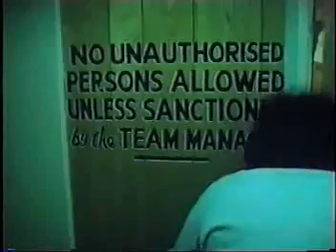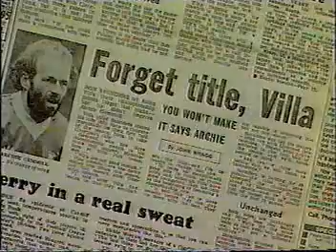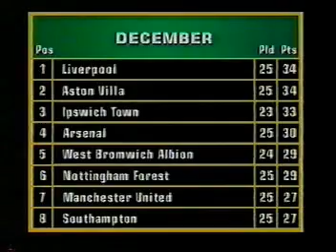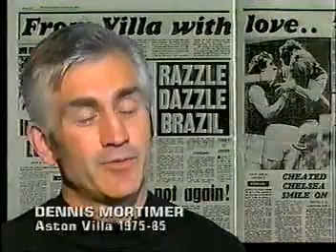Match of the 80s - Season 80-81 (Part 2 of 4)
MATCH OF THE EIGHTIES - 1980-81 SEASON

The first from a six-part series, first broadcast by the BBC in 1997, in which Danny Baker takes a retrospective look back at the previous decade's football.

While the attention of league champions Liverpool is diverted towards regaining their European crown, Ipswich Town and Aston Villa fight out a close title race on the domestic front.